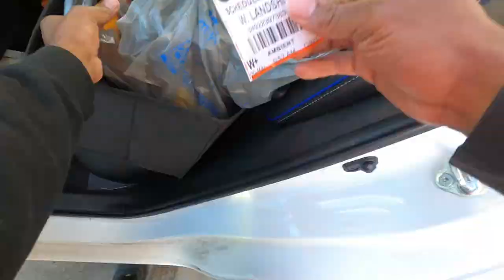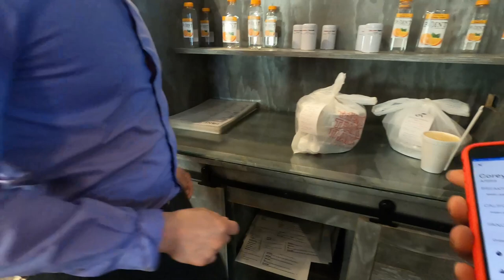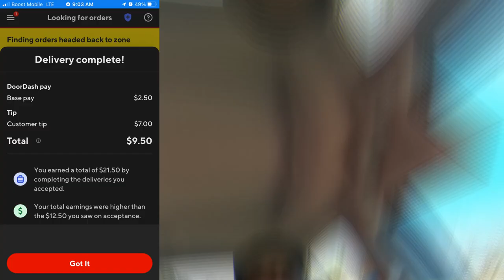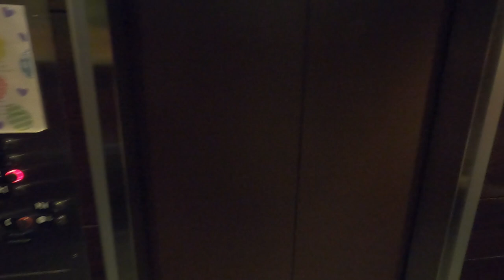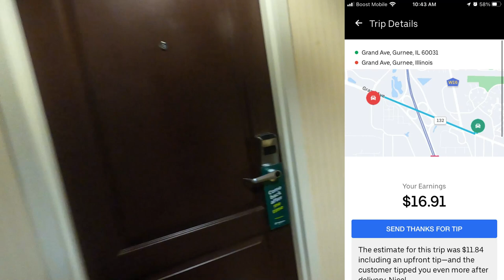How Can I Find Out Which Order Is The LOW/NO TIP Order On DoorDash? 🤔 Tips And Tricks, Ride-Along.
🚩 💰 Sign up and Start Making Money with these Gig App Links ⬇️

Uber Eats Driver Link:
DoorDash Driver Link:

Items I Use That Make My Deliveries Easier